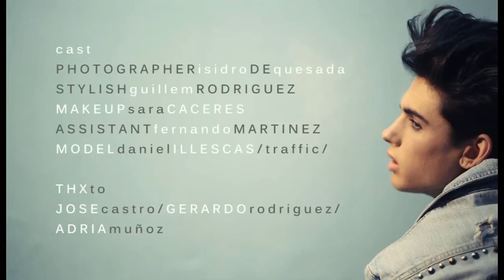Ô Compagnons Making of Photoshot I.de Quesada with Daniel Illescas [HD] [by Ivan Paulick]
FILMED & EDITED Ivan PAULICK 2011

cast
PHOTOGRAPHER isidro DE quesada
STYLISH guillem RODRIGUEZ
MAKE UP sara CACERES
ASSISTANT fernando MARTINEZ
MODEL daniel ILLESCAS /traffic/

Music RAPHAEL ô compagnons